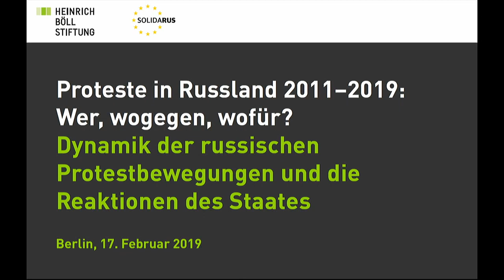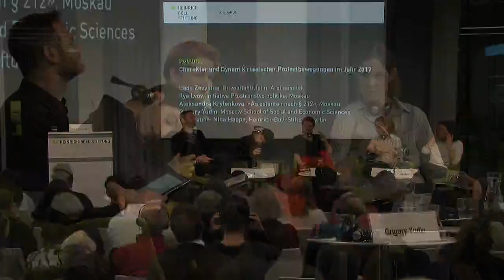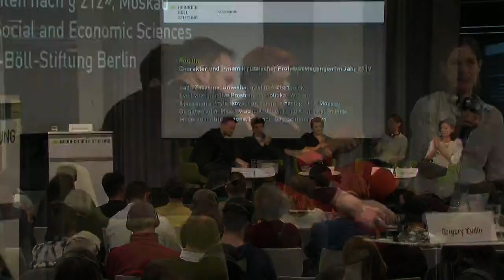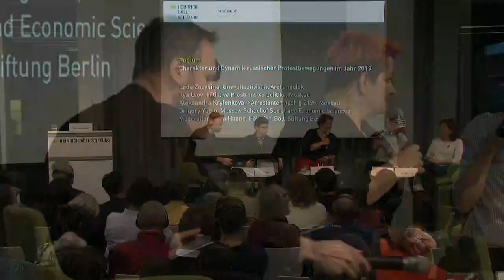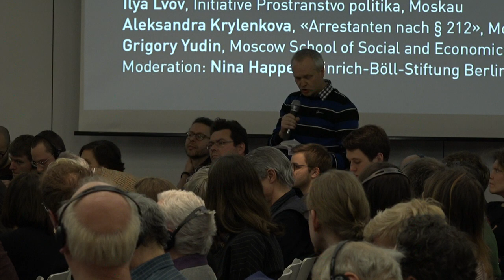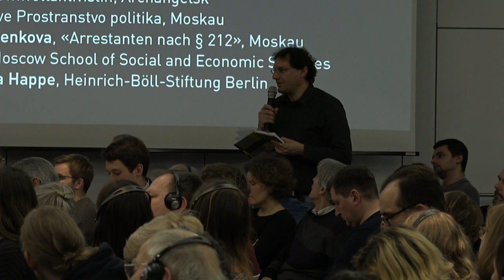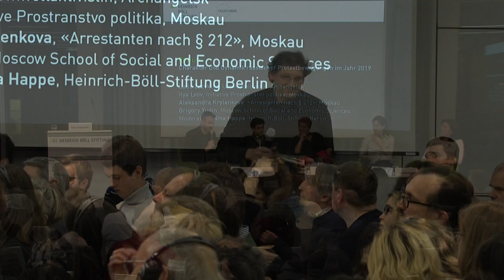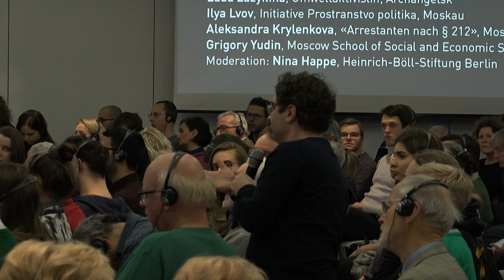Panel 1 (deutsch): Proteste in Russland 2011-2019: Wer, wogegen, wofür?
Dynamik der russischen Protestbewegungen und die Reaktionen des Staates

Mit:
- Grigory Yudin, Moskauer Hochschule für Sozial- und Wirtschaftswissenschaften
- Aleksandra Krylenkova, "Arrestanten nach § 212", Moskau
- Lada Zazykina, Umweltaktivistin, Archangelsk
- Ekaterina Selezneva, OWD-Info, Moskau
- Kirill Nenashev, "Prostranstvo politika", Moskau
- Alexei Kozlov, Solidarus, Berlin
und anderen

Die Veranstaltung fand in russischer und deutscher Sprache mit Simultanübersetzung statt.